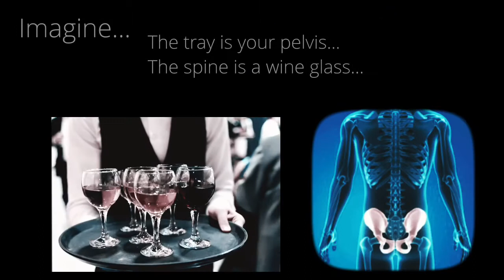Learn about the pelvis in relation to your spine